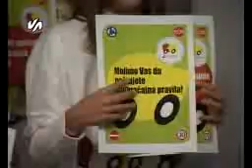Jabuka ili limun za vozače